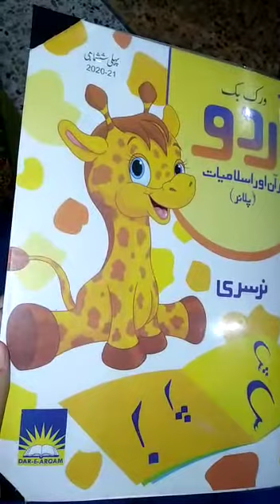Class Nursery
Urdu work book